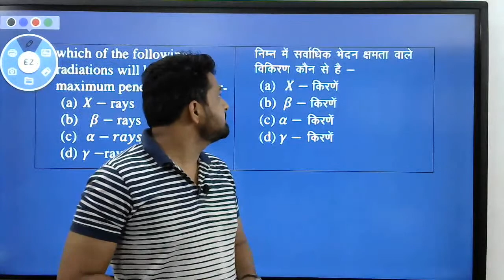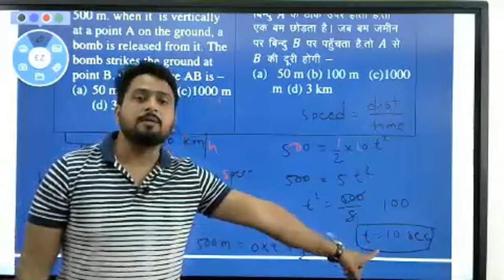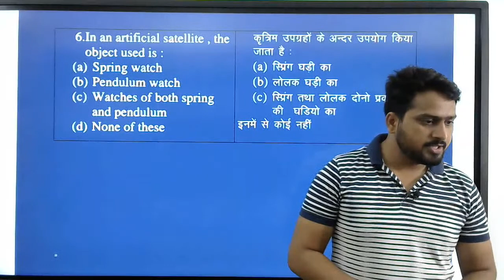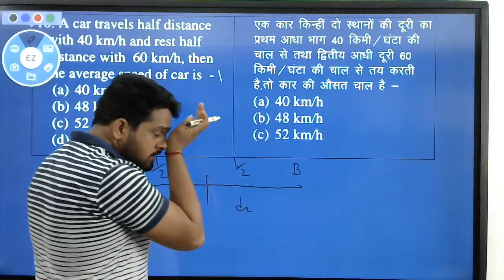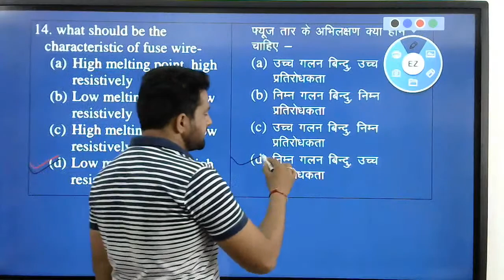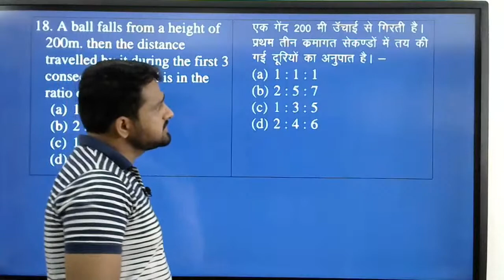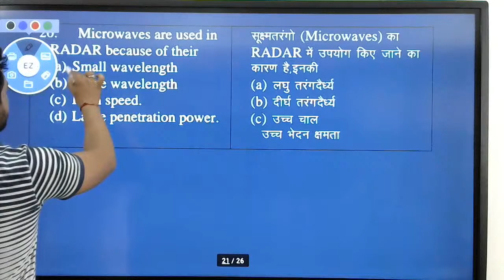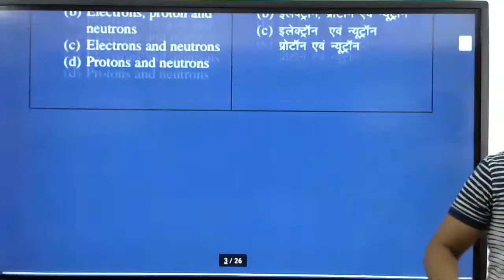physics Practice Set-2